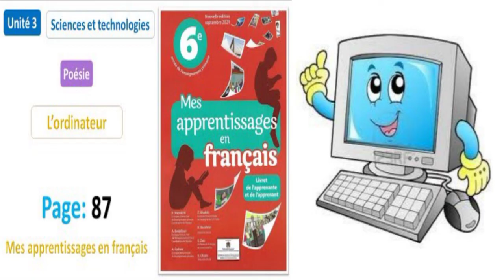L'ordinateur/poésie de la 6ème année A.E.P Mes apprentissages en français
zoubida belkis#
chant et composition par prof zoubida